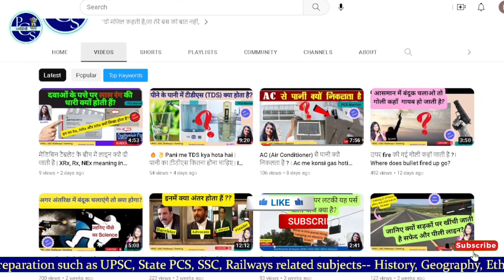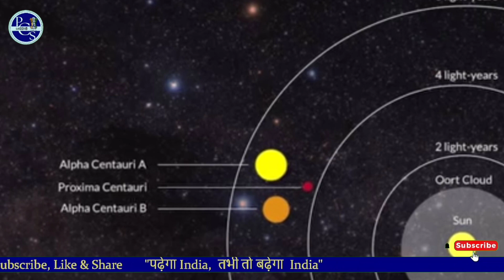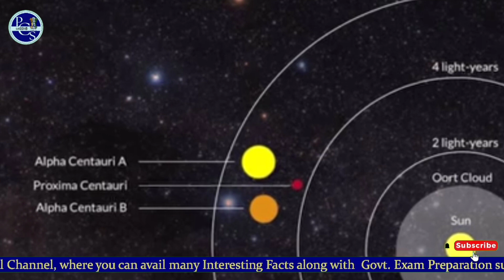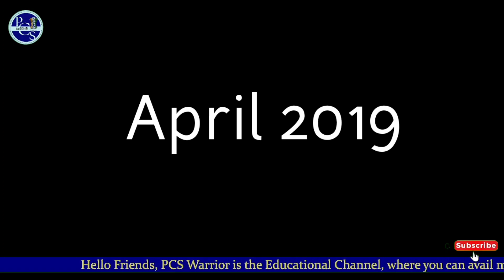🔥क्या जीवन की संभावना वाला पड़ोसी Alpha Centauri गायब हो गया ? | alpha centauri star system in hindi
Hello Folks,
In this video you will able to know about Alpha Centauri in our Star Sytem. I hope you'll like it.

8888

Query Solved:

1) alpha centauri,
2) alpha centauri in hindi,
3) alpha centauri star system,
4) proxima centauri in hindi,
5) proxima centauri,
6) alpha centauri star system in hindi,
7) proxima centauri b in hindi,
8) alpha centauri system,
9) alpha centauri documentary,
10) proxima centauri b,
11) alpha centauri b,
12) alpha centauri documentary in hindi,
13) about proxima centauri in hindi,
14) alpha centauri a,
15) solar system,
16) alpha centauri life,
17) alpha centauri system in hindi,
18) alpha centauri facts,
19) alpha centauri hindi